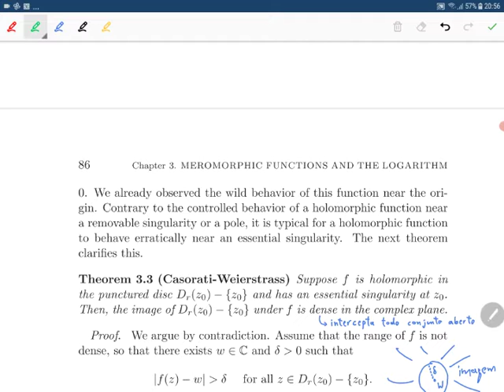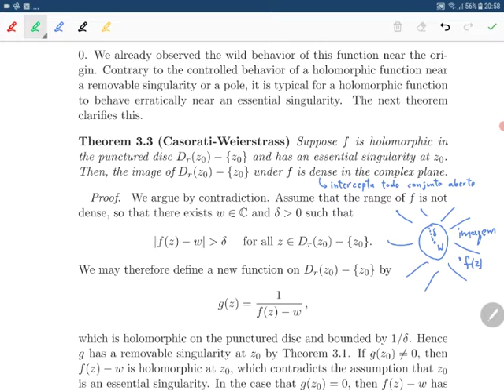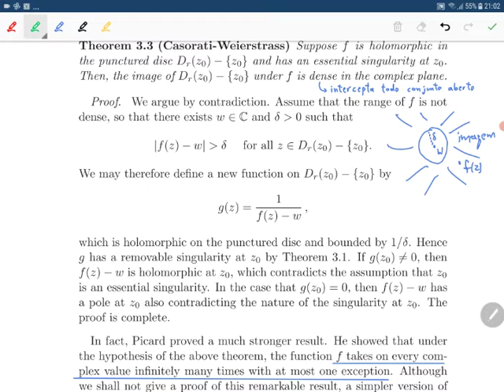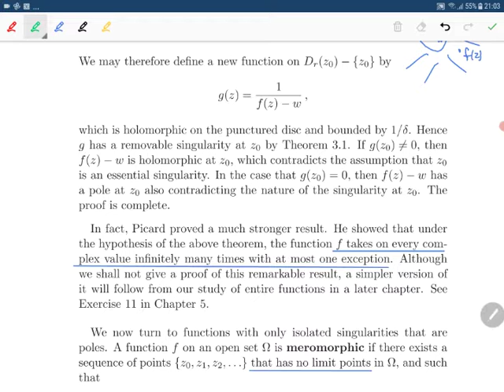MAT512 - 11 Singularidades removíveis e essenciais